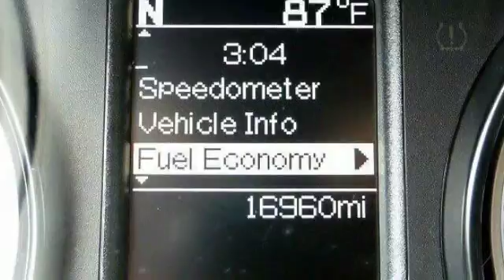2015 RAM 1500 SLT Egg Harbor Township NJ 08234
2015 RAM 1500 SLT